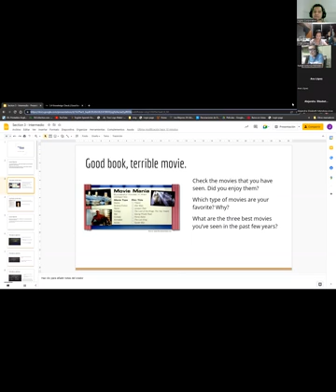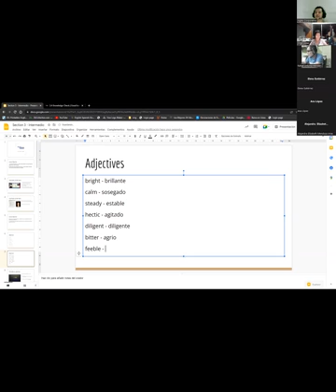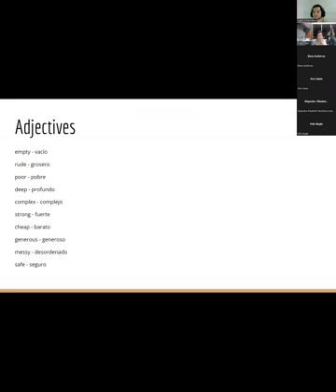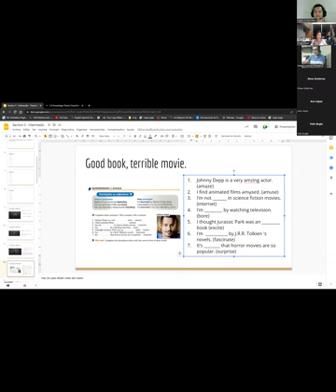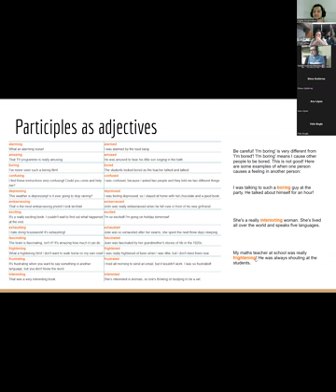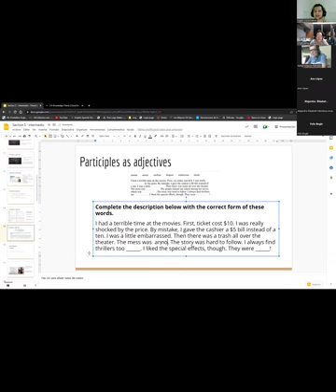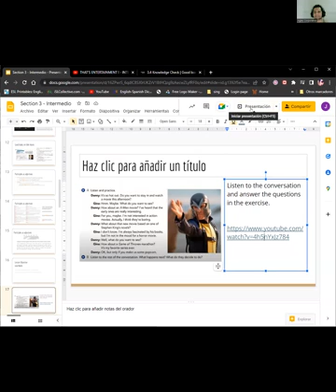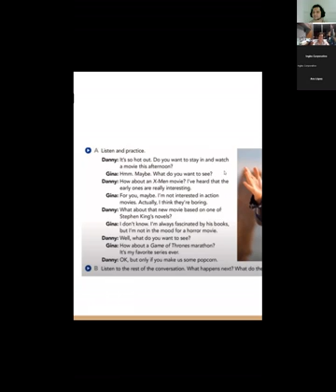Inglés Corporativo-13/09/2022-Present Participles as Adjectives